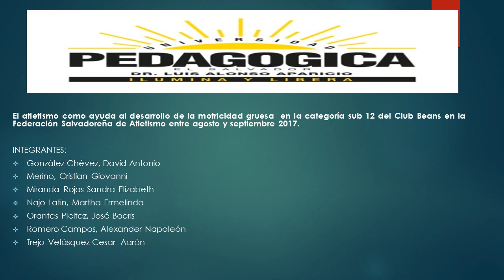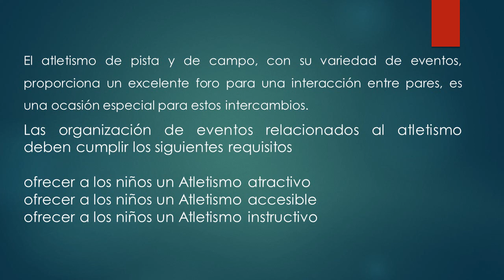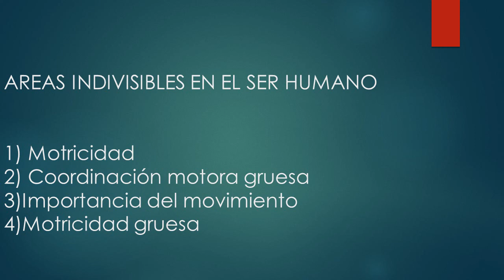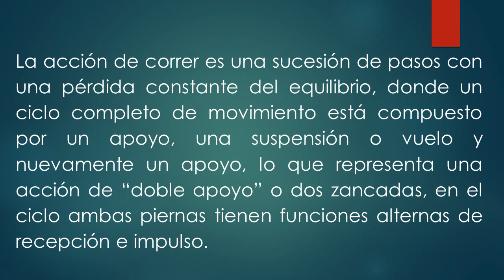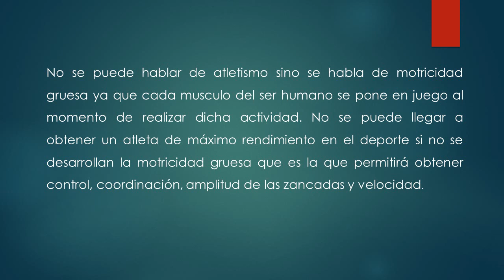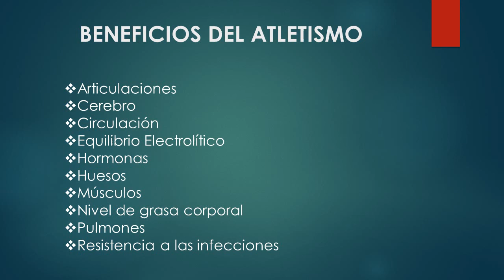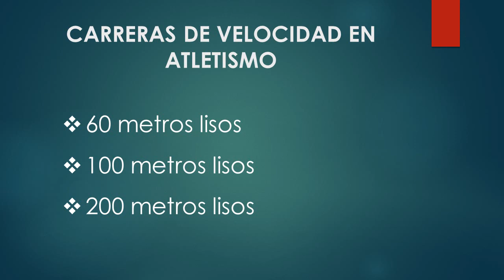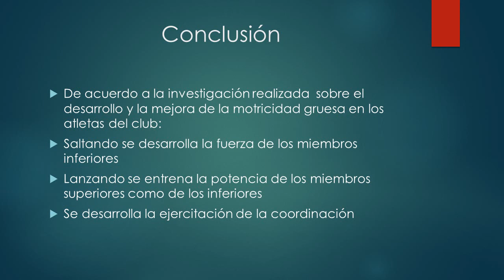El Atletismo y el Desarrollo de la Motricidad